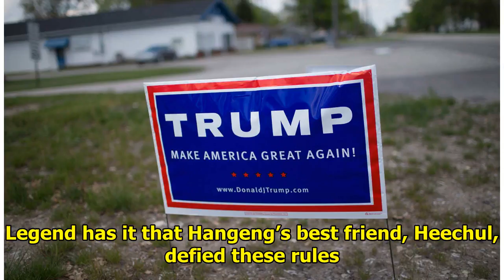9 K-Pop Urban Legends That Will Keep You Up Tonight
9 K-Pop Urban Legends That Will Keep You Up Tonight
1. Jay Park’s Affairs To this day, fans still believe there is more to this former 2PM member’s depa...